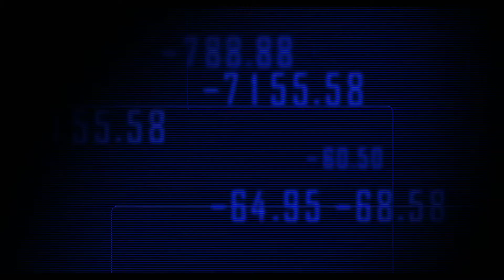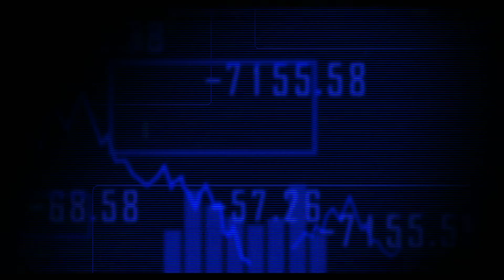Margin Call - Movie Trailer 2011 - Official HD